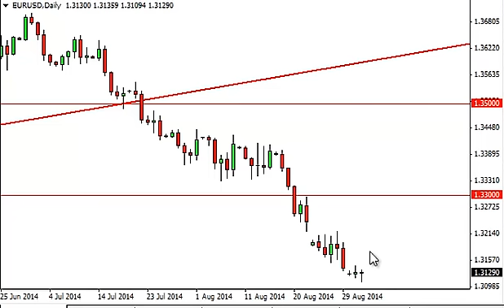EUR/USD Technical Analysis for September 3, 2014 by FXEmpire.com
- September 3, 2014 currency daily technical analysis for the EUR/USD pair. Forex Technical Analysis Forex Fundamental Analysis and Forex Brokers on FX Empire